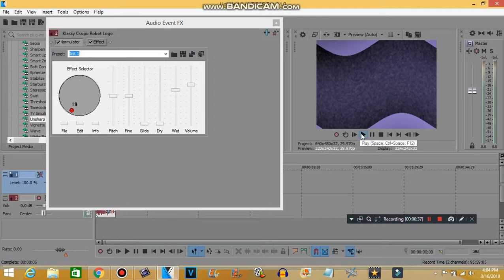How to make Shiny Triumph